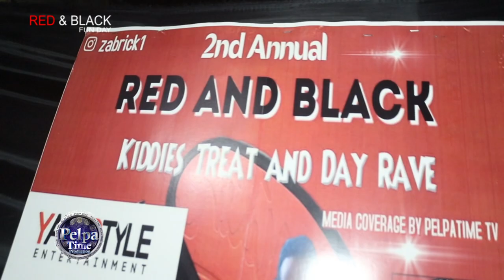iyunda and Empress Camille have I massive hit going worldwide at Zabrick FUN DAY